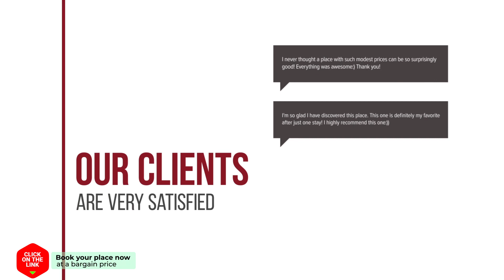Recreatiepark Duinhoeve 8 hotel review | Hotels in Udenhout | Netherlands Hotels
Recreatiepark Duinhoeve 8 hotel video review. Hotels in Udenhout, european 3 stars hotels.